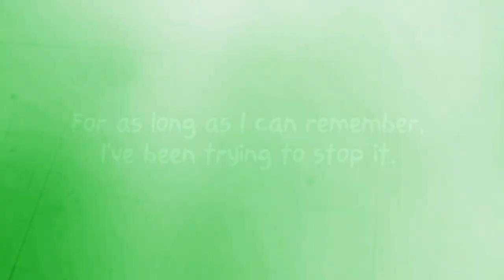What Is Sleeping In My Room? (Trailer)